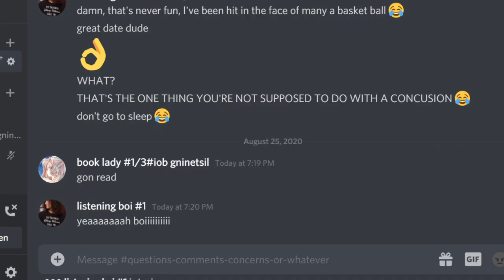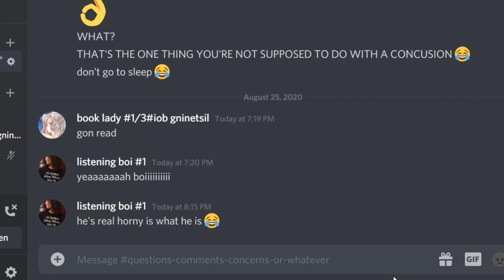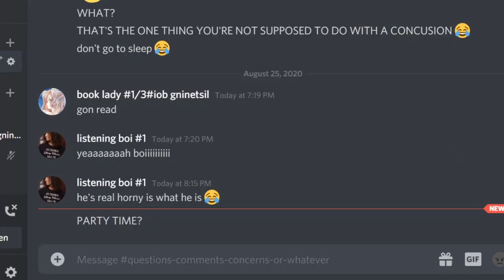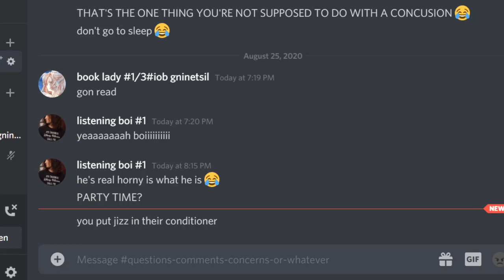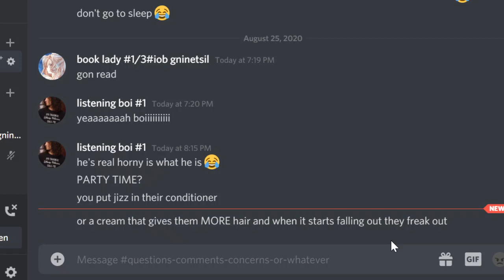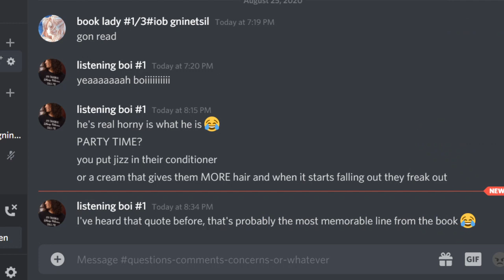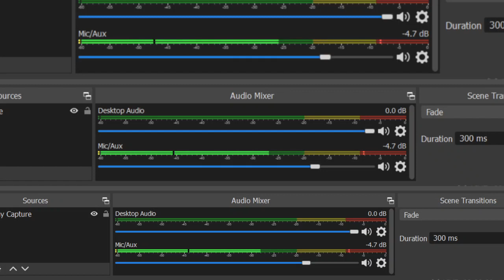Looking for Alaska. Eighty-Four Days Before - Three Days Before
Reading time by Meece. The eighth book I will be reading is Looking for Alaska by John Green. There is no other reasoning for me choosing to read this book other than I thought it would tone down from just reading 13 Reasons Why. I really liked Looking for Alaska and while reading 13RW I got the sudden urge to read it again after I was done with 13RW. So here is me reading this intoxicating book. I hope you enjoy it ! Thank you so much for listening!
Just a heads up for people that have just discovered me, this is not your regular normal audio book recording. Here I make tons of mistakes, I get lost or lose focus. On top of that I have a discord server where I read and do the recordings so my "Listening Bois' are commenting on what I read and I reply to them, so that might make it less appealing to the YouTube audience who just want to hear the story. Constructive criticism is always welcome, but keep your rude comments to yourself.

PSA: I am using OBS and it is mainly to help you, the YouTube audience, for whenever I am responding to discord comments. I hope that it’s helpful.

Art Credit for Thumbnail (I just use it for my thumbnail, it was not commissioned) : Gawki